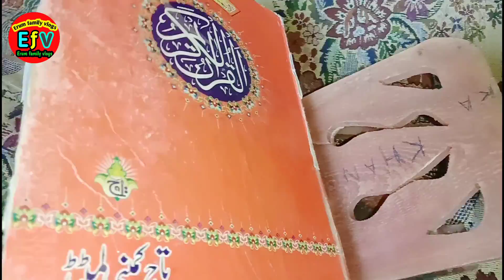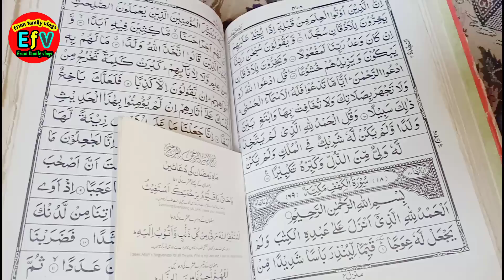latest beautiful lace design 2022|Pakistan fancy lace design |erum family vlogs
👉i hope u enjoyed the video.don't forgot to leave a comment bellow,i want to hear your opinion!